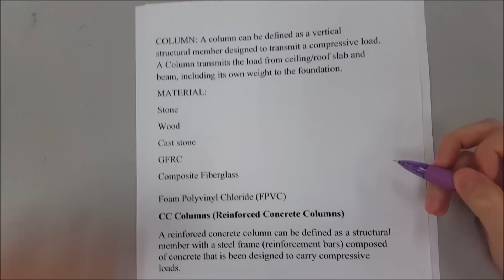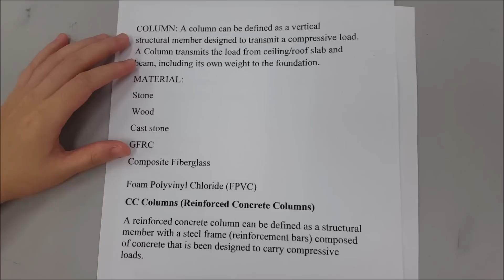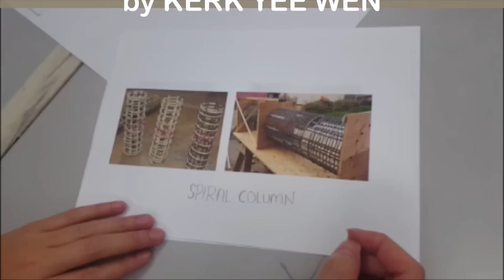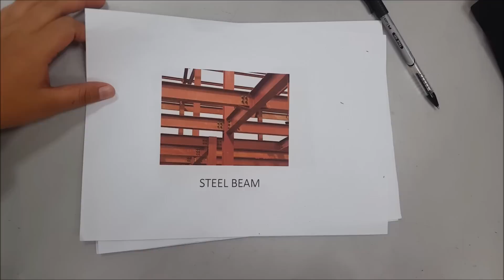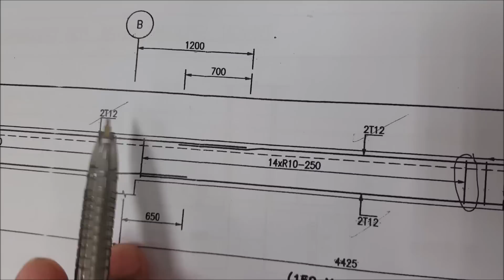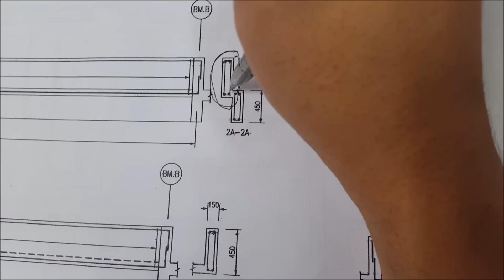Group 3 COLUMN & BEAM (Draughtsmanship) 1080p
KINDLY PRESS A "LIKE" FOR OUR VIDEO! THANKS :)
Salam semua... ini adalah video Kumpulan 3 untuk tugasan Draughtsmanship.
Mohon jasa baik semua untuk LIKE video kami. LIKE anda amat bermakna markah kami.

Presented by :

SBEQ GROUP 3 MEMBERS

NIK MOHAMAD FAIZI FETRI B MOHD NOR (A16BE0236)
NUR AKMA ANA BINTI IDRIS (A16BE0104)
NUR AMIRA SYAFIQA BINTI MOHD SHAFIEE (A16BE0105)
NUR EDAYAH BINTI TAMBER (A16BE0154)
JOCELYN TEY SEE CHIA (A16BE0040)
KERK YEE WEN (A16BE0042)
KUAN WEE CHUN (A16BE0046)